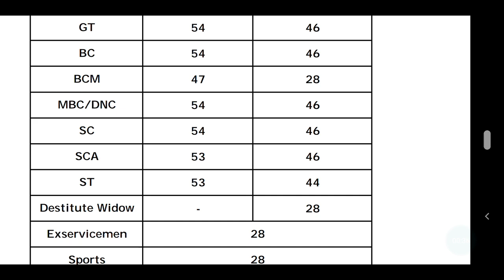TNUSRB RESULTS RELEASED | CUT OFF MARKS